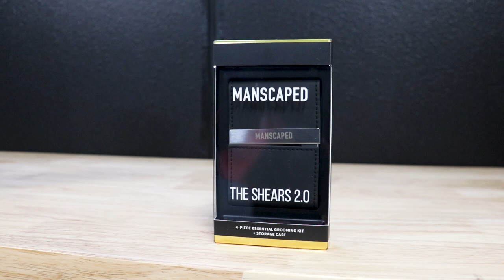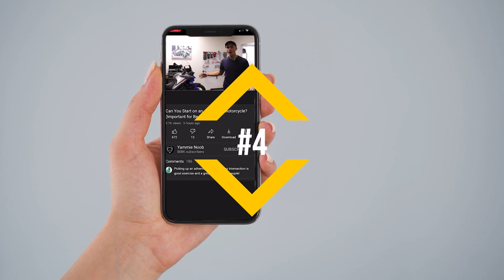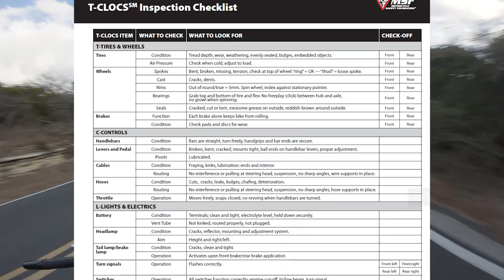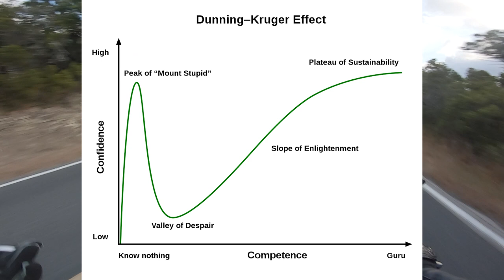Top 7 REAL FEARS You Should Have About Motorcycles